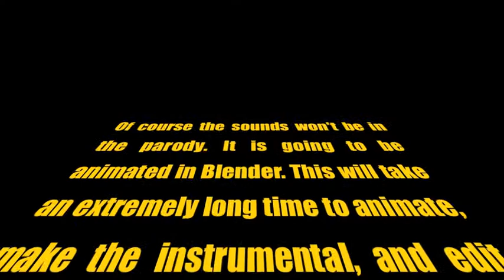sneak peak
this is a sneak peak of the animation that will be used in a Minecraft parody that we will make.
animated and edited by
Chris1118